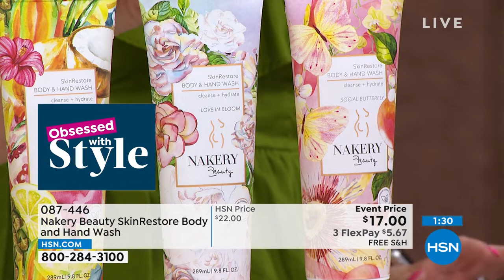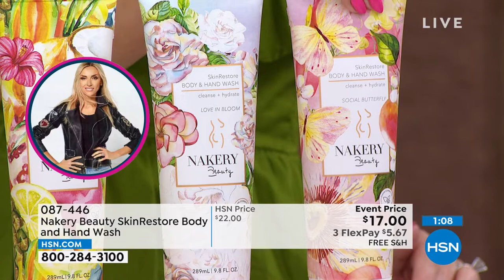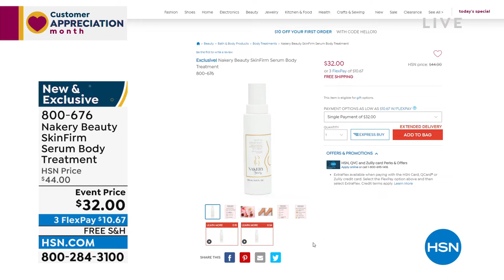HSN | Nakery Beauty Premiere 04.28.2022 - 08 AM